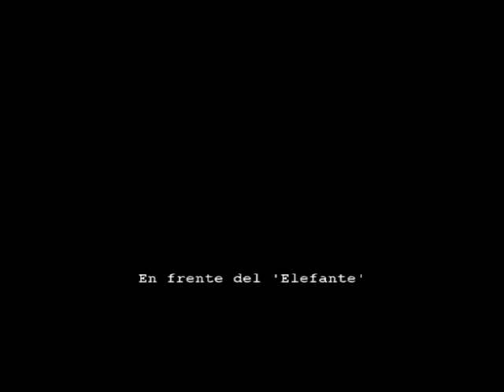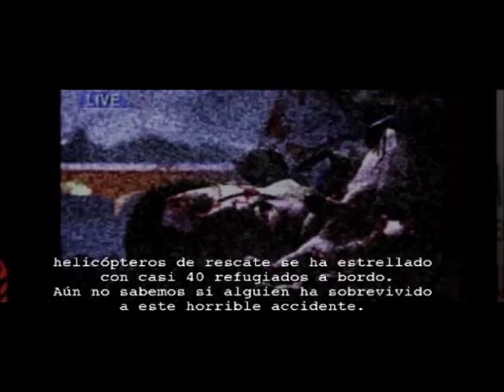RE Outbreak File #2 (Wild Things)(Stalker)(George)(Fácil)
Wild Things, terminado con George, Kevin y Cindy, con el Stalker como jefe de escenario.

Miren también mis otros canales ;)
Gameplays clásicos, en Inglés:
Mail para recibir sugerencias o peticiones :3